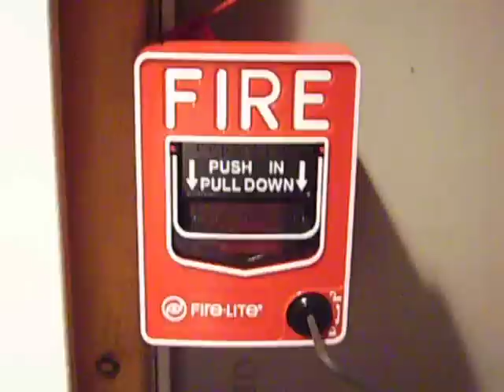Fast pull reset!!!!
Fast pull reset with my bg-12 pull station.